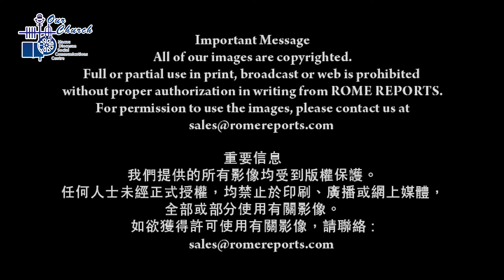[Our Church] Pope visits FAO- Stop treating hunger like an incurable disease